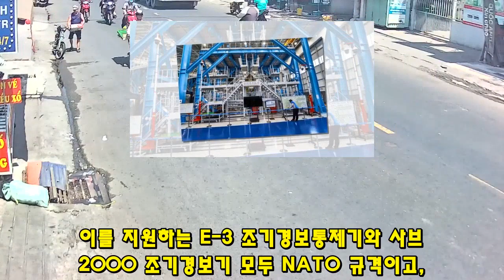사우디 군 한국산 무기로 싹쓸이! 빈살만 10조 + 추가 주문!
2692사우디 군 한국산 무기로 싹쓸이! 빈살만 10조 + 추가 주문!